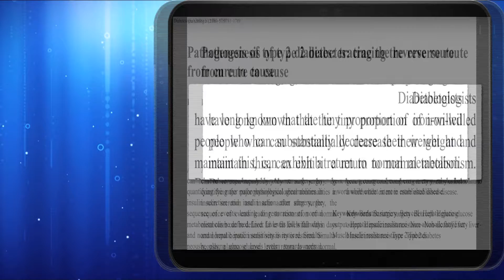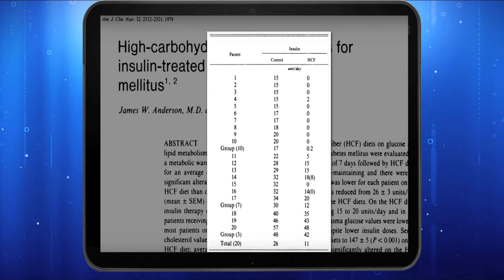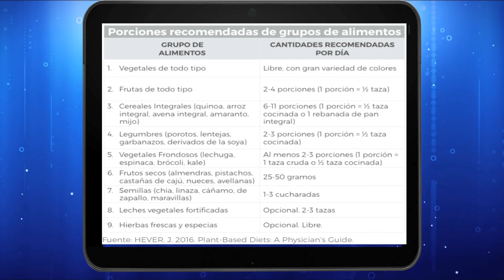REVERTIR DIABETES ¿La Planta Secreta? | Dr Nico Soto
REFERENCIAS CIENTÍFICAS
MCCOMBIE, L. et al. 2017. Beating Type 2 Diabetes into remission. - The British Medical Journal (BMJ)

GOW, M. et al. 2017. Reversal of type 2 diabetes in youth who adhere to a very-low-energy diet: a pilot study. - Diabetologia

WHITE, M. et al. 2017. Type 2 Diabetes: The Pathologic Basis of Reversible β-Cell Dysfunction. - Diabetes Care (ADA)

MCMACKEN, M. et al. 2017. A plant-based diet for the prevention and treatment of type 2 diabetes. - Journal of Geriatric Cardiology

LEE, YM. et al. 2016. Effect of a Brown Rice Based Vegan Diet and Conventional Diabetic Diet on Glycemic Control of Patients with Type 2 Diabetes: A 12-Week Randomized Clinical Trial. - PLoS One

HEVER, J. et al. 2016. Plant-Based Diets: A Physician’s Guide. [en línea]. The Permanent Journal

CHIU, T. et al. 2014. Taiwanese Vegetarians and Omnivores: Dietary Composition, Prevalence of Diabetes and IFG. - PLoS One

TONSTAD, S. et al. 2014. Vegetarian diets and incidence of diabetes in the Adventist Health Study-2. - Nutrition, Metabolism and Cardiovascular Diseases

LI, D. et al. 2014. Effect of the vegetarian diet on non-communicable diseases. - Journal of the Science of Food and Agriculture

TAYLOR, R. 2013. Type 2 Diabetes: Etiology and reversibility. - Diabetes Care (ADA)

STEVEN, S. et al. 2013. Population response to information on reversibility of Type 2 diabetes. - Diabetes Care (ADA)

LINGVAY, I. et al. 2013. Rapid improvement in diabetes after gastric bypass surgery: is it the diet or surgery? - Diabetes Care (ADA)

KAHLEOVA, H. et al. 2013. Vegetarian diet in type 2 diabetes--improvement in quality of life, mood and eating behaviour. - Diabetic Medicine

DUNAIEF, M. et al. 2012. Glycemic and cardiovascular parameters improved in type 2 diabetes with the high nutrient density (HND) diet. - Diabetic Medicine

LIM, E. et al. 2011. Reversal of type 2 diabetes: normalisation of beta cell function in association with decreased pancreas and liver triacylglycerol. - Diabetologia

KAHLEOVA, H. et al. 2011. Vegetarian diet improves insulin resistance and oxidative stress markers more than conventional diet in subjects with Type 2 diabetes. - Diabetic Medicine

LIM, E. et al. 2011. Bariatric surgery: a cure for diabetes?. - Current Opinion in Clinical Nutrition and Metabolic Care

STEVEN, S. et al. 2010. Dietary reversal of Type 2 diabetes motivated by research knowledge. - Diabetic Medicine

TAYLOR, R. 2008. Pathogenesis of type 2 diabetes: tracing the reverse route from cure to cause. - Diabetologia

BARNARD, D. 2006. A low-fat vegan diet improves glycemic control and cardiovascular risk factors in a randomized clinical trial in individuals with type 2 diabetes. - Diabetes Care (ADA)

BARNARD, D. 2005. The effects of a low-fat, plant-based dietary intervention on body weight, metabolism, and insulin sensitivity. - The American Journal of Medicine

SNOWDON, D. et al. 1985. Does a vegetarian diet reduce the occurrence of diabetes? - The American Journal of Public Health

SNOWDON, D. et al. 1979. High-carbohydrate, high-fiber diets for insulin-treated men with diabetes mellitus. - American Journal of Clinical Nutrition